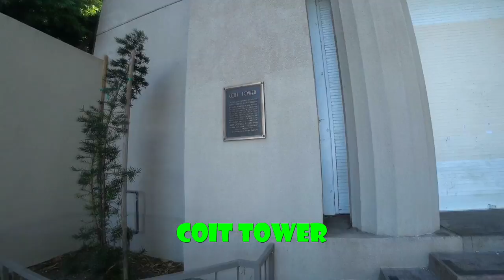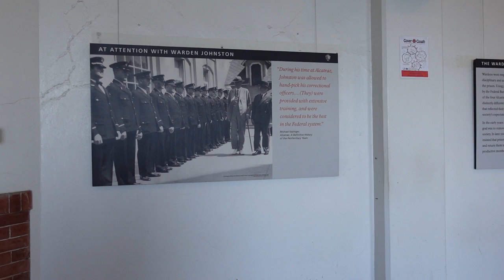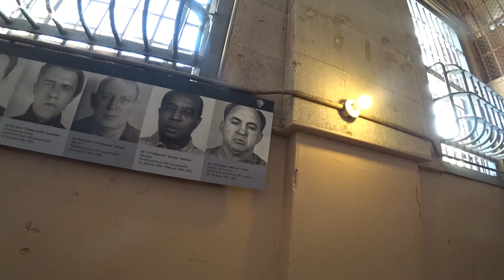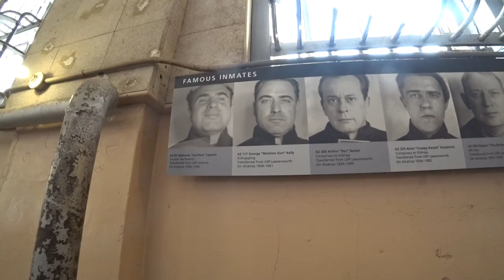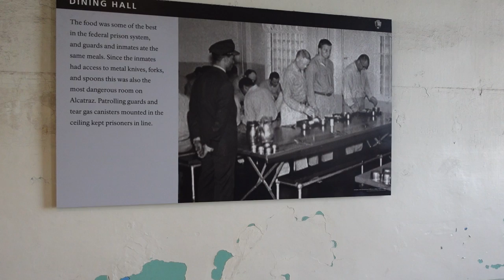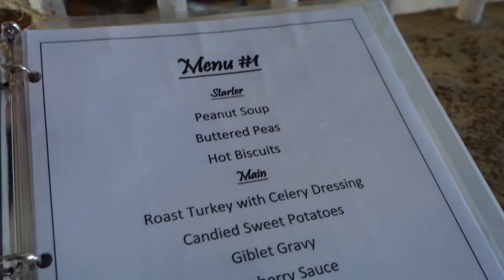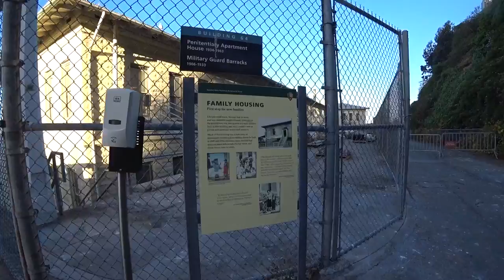Alcatraz, San Francisco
I am currently off the grid, no time, no WIFI. 😜
Alcatraz is an island in San Francisco Bay. But it is much more than that:
This small island was once a fort, a military prison, and a maximum security federal penitentiary. In 1969, the Indians of All Tribes occupied Alcatraz for 19 months in the name of freedom and Native American civil rights.

Opened to the public in fall 1973, Alcatraz is one of America's most popular national park sites and currently welcomes more than 1.4 million visitors each year.